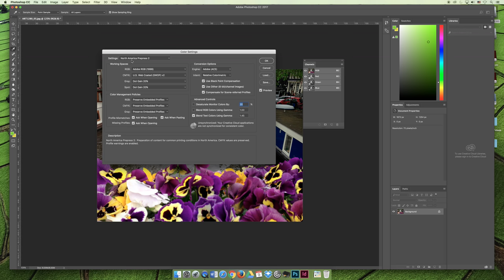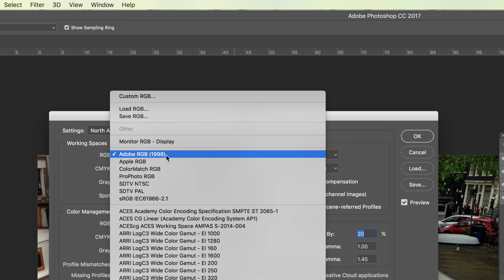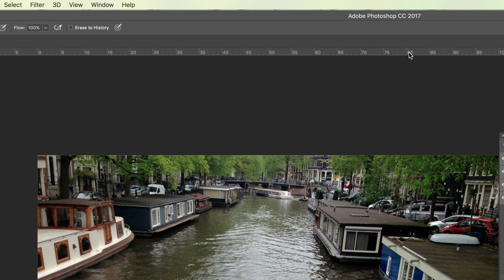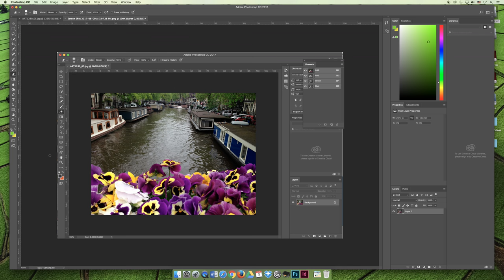ART 1280 – Working Space for Color